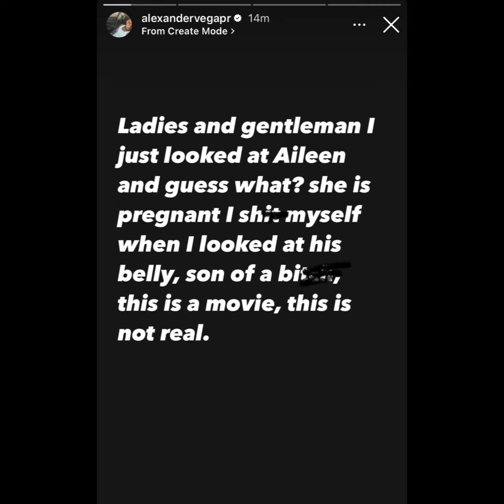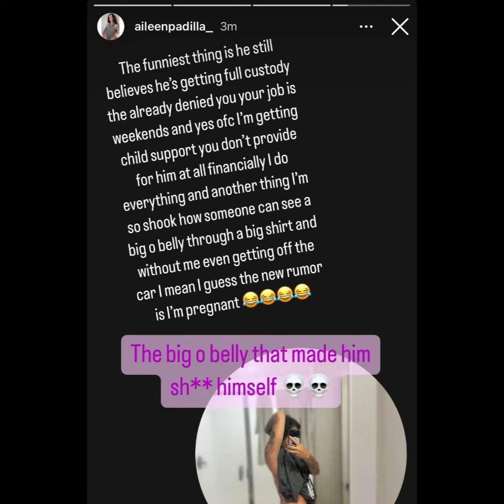ALEX SAYS AILEEN IS STARTING TO SHOW & AILEEN RESPONDS❗️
THERES BEEN RUMOR GOING AROUND THAT AILEEN IS EXPECTING HER 6TH CHILD WITH HER 19 YR OLD BOYFRIEND, TODAY ALEX SPEAKS ON THE MATTER AND SAYS AILEEN IS IN FACT PREGNANT & EVEN SHOWING .
AILEEN RESPONDS & ADDRESSES PREGNANCY & CUSTODY OF THEIR SON.
FOR ALL THE DETAILS TUNE IN TO THE VIDEO .

THIS VIDEO WAS MADE FOR INFORMATIONAL AND ENTERTAINMENT PURPOSES.